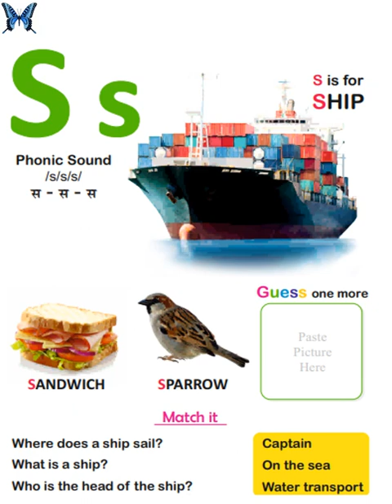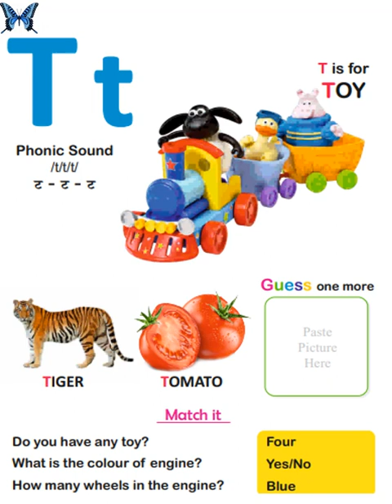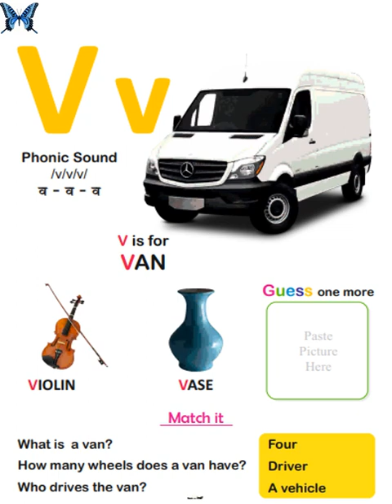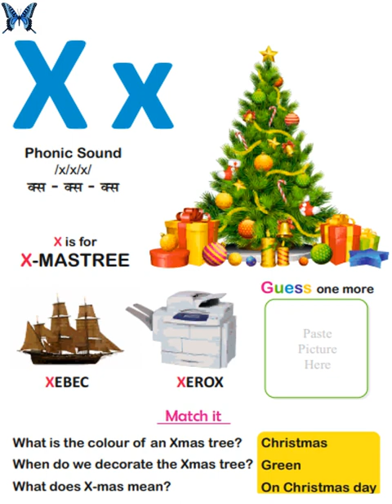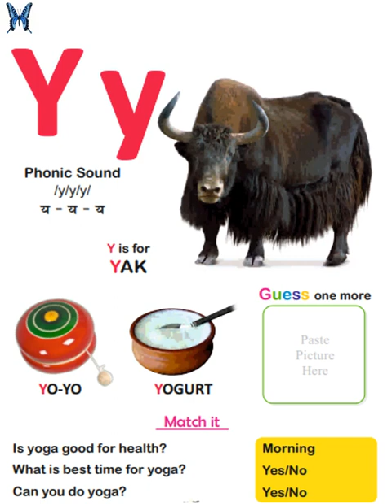Alphabet : Part 3